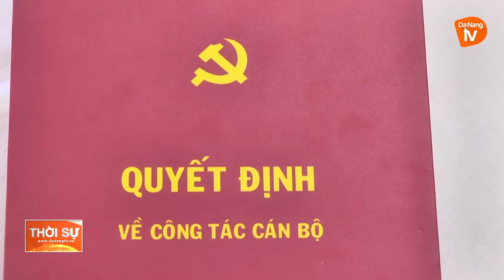CÔNG BỐ QUYẾT ĐỊNH BỔ NHIỆM CHÁNH VĂN PHÒNG UBND THÀNH PHỐ ĐÀ NẴNG